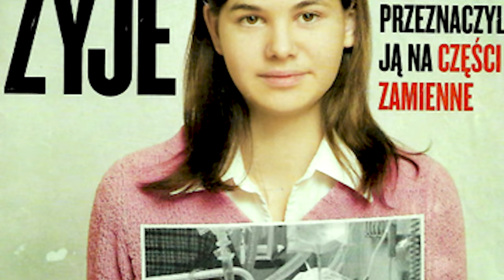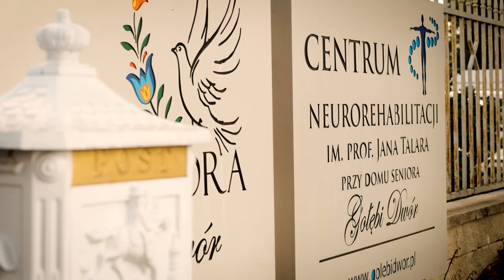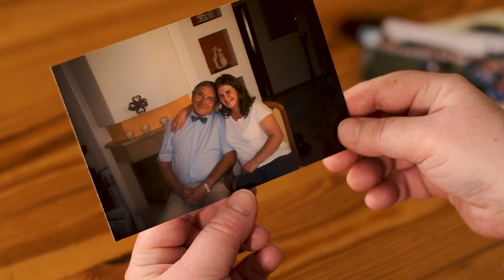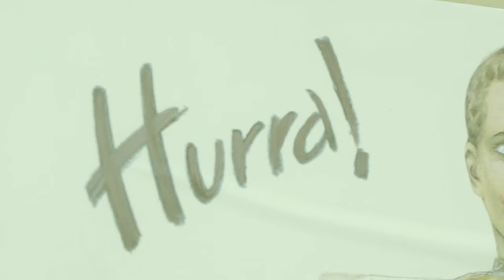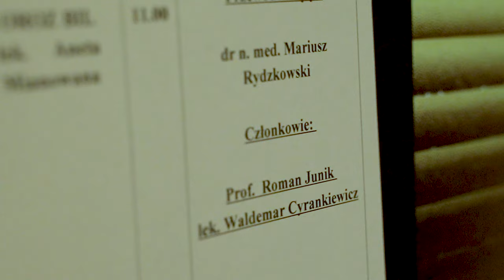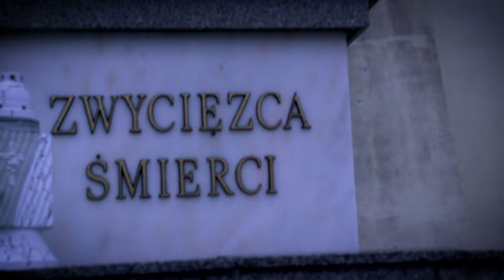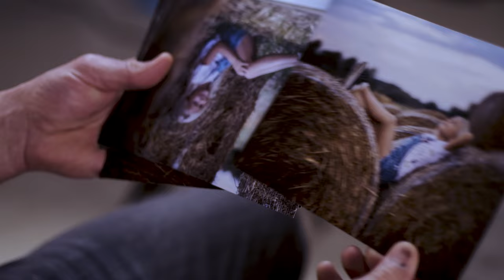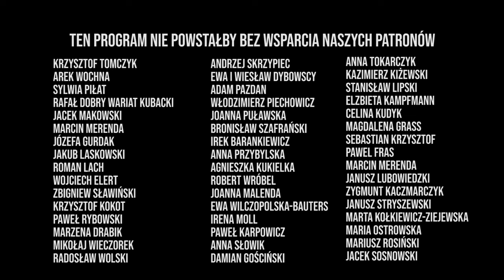Bez Cenzury #1 - Film dokumentalny - ŻYCIE ZA ŻYCIE - Reż. Piotr Zwiefka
Czy wiedziałeś, że organów na przeszczepy nie da się pobrać od osoby zmarłej? Czy lekarze transplantolodzy uśmiercają chorych, aby móc ratować życie innych? Pierwszy odcinek cyklu reporterskiego "Bez Cenzury" dotyczy właśnie tego zagadnienia. Piotr Zwiefka jako pierwszy w Polsce zrealizował reporterski film dokumentalny pt. "ŻYCIE ZA ŻYCIE" przedstawiający pełne spektrum problematyki tzw. "śmierci mózgowej".

ŻYCIE ZA ŻYCIE - Profesor Talar to wybitny lekarz zajmujący się wybudzaniem ze śpiączki. Staje przed sądem lekarskim za swoje słowa, którymi podważył istnienie "śmierci mózgu". Czy transplantolodzy słusznie oskarżają profesora Talara? Czy nasza cywilizacja jest oparta na wątpliwej moralnie procedurze, która polega na uśmiercaniu jednych, aby ratować drugich? Na to pytanie odpowiadają specjaliści w wybudzaniu ze śpiączki, jak i transplantolodzy. Osoby wybudzone ze śpiączki, jak i biorca organu. Film porusza zagadnienia granicy między życiem i śmiercią, prawdą i kłamstwem.